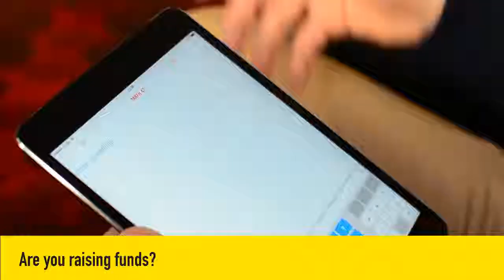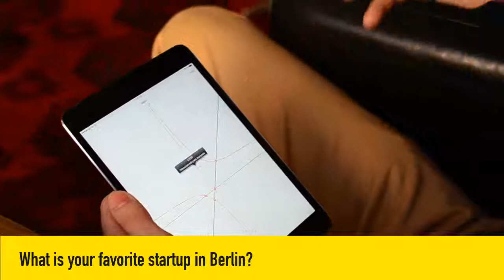Math42 interview with Maxim Nitsche (Teaser)